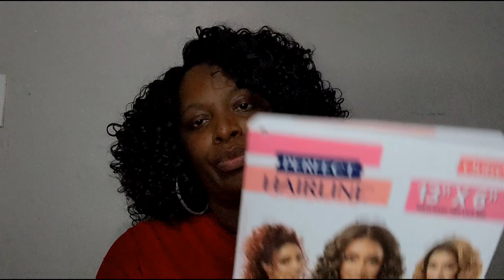Outre Perfect Hairline Mailyn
Wig  is big head friendly. Extra shedding because I try to cut as much lace off as possible.

Love all and God Bless 🙏🏾🙏🏾🙏🏾